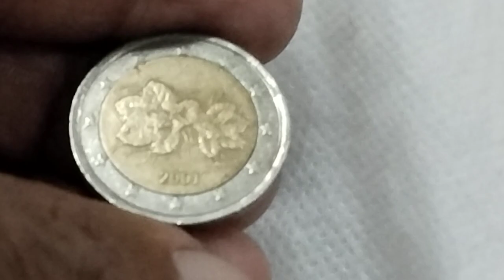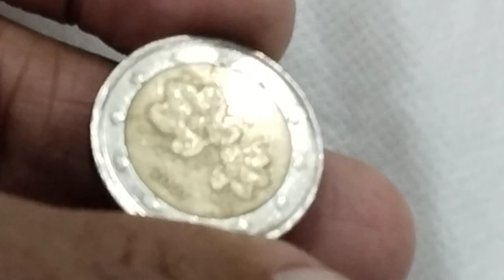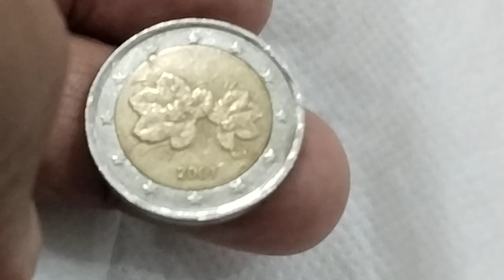2 Euro coin Finland 2001 Value USD 20